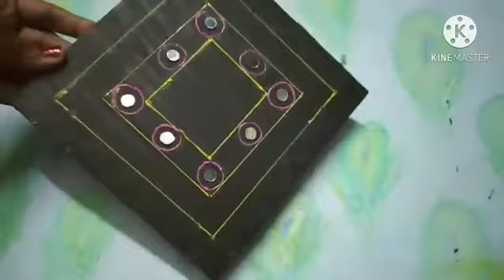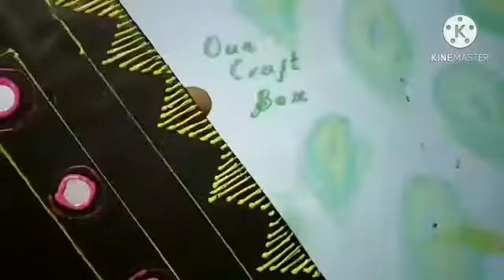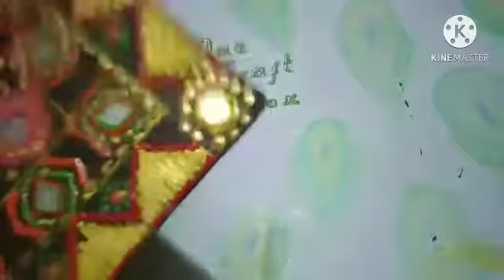Wall hanging DIY with Foam Sheet and 3D outliner / Craft with Foam Sheet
Craft using 3D outliner
Decorative Wall hanging